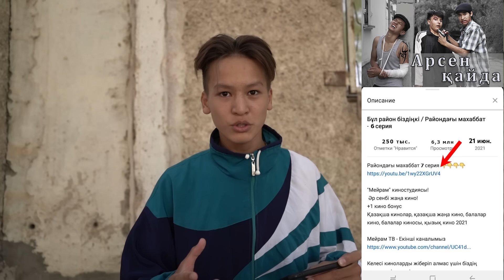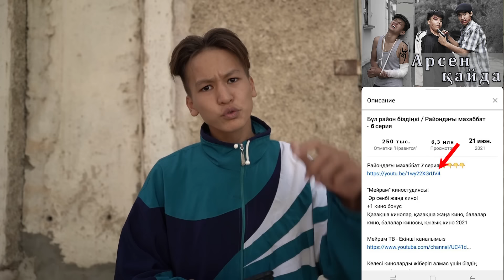Бөтендер кіріп кетті / Райондағы махаббат - 6 серия